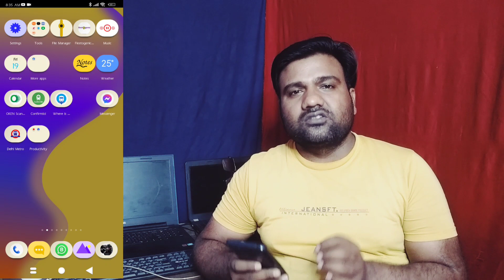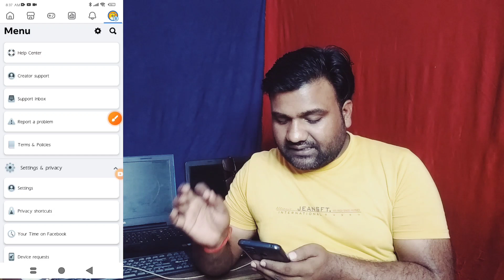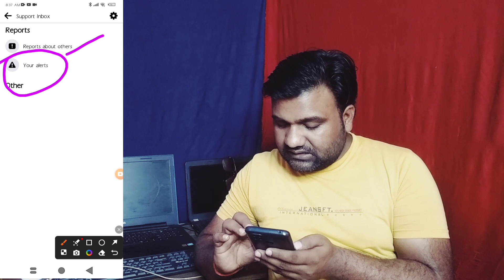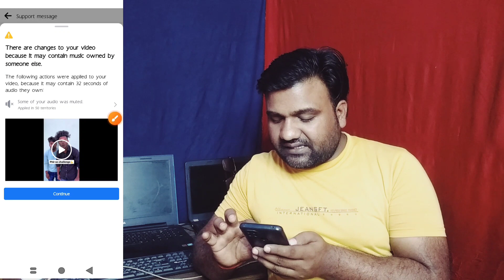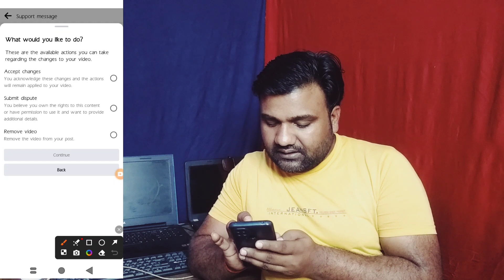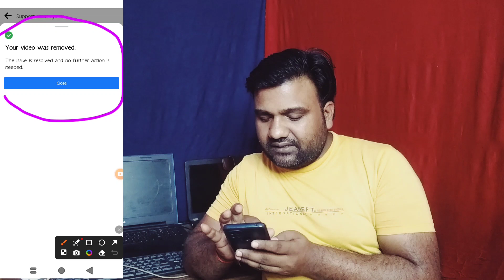facebook me copyright kaise check kare || facebook copyright video delete kaise kare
facebook me copyright kaise check kare
facebook me copyright aata hai
facebook me copy paste kaise kare
facebook me copyright video delete kaise kare
facebook me copyright video kaise upload kare
facebook me copy paste reels kalse banaye
facebook me copy link kya hota hai
facebook me copyright kya hota hai
facebook copyright problem
facebook copyright kaise check kare
facebook copyright video delete kaise kare
facebook copyright problem solve
facebook copyright appeal form
facebook copyright rules
facebook copyright content
monetization
facebook video se copyright kaise hataye
facebook se video copy karke youtube par kalse dale
facebook video copyright se kalse bache
facebook se video copy kaise kare
facebook se video copy kaise karte hain
facebook se video copy karne ka tarika
facebook page video copyright se kaise bache

Rajnish Chaudhari (Rajne Tech)
From - sultanpur (UP) INDIA @Rajnetech